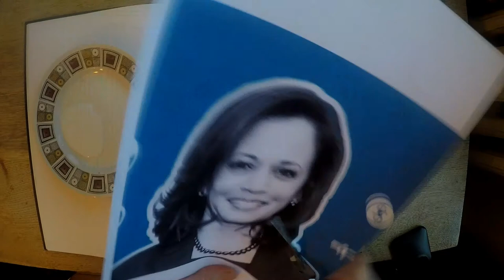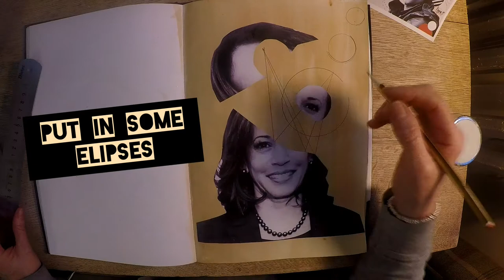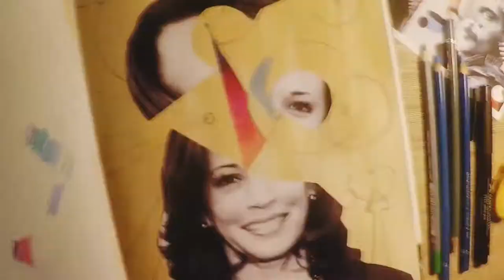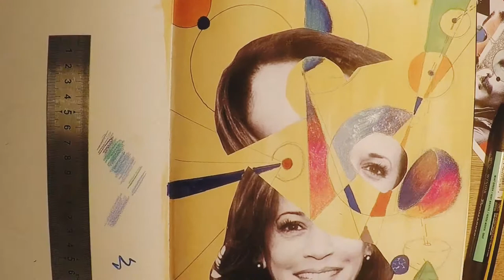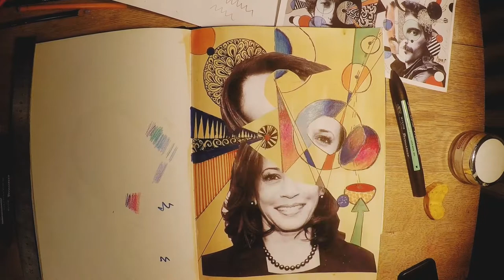Loui Jover inspired collage/mixed media task.